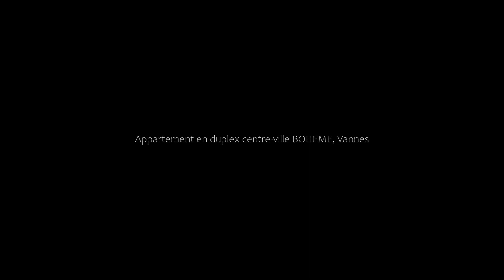Appartement en duplex centre-ville BOHEME, Vannes, France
About Property:
You're eligible for a Genius discount at Appartement en duplex centre-ville BOHEME! To save at this property, all you have to do is sign in.
Offering city views, Appartement en duplex centre-ville BOHEME is an accommodation situated in Vannes, less than 1 km from Vannes Marina and a 5-minute walk from Museum Of Fine Arts, Vannes La Cohue. The property is around 1.2 km from Vannes Train Station, 2.9 km from Le Chorus Exhibition Center and 32 km fro...
Property Type: Hotel
Address: 5 Rue Hoche, 56000 Vannes, France
Searching For
1. Appartement en duplex centre-ville BOHEME - Vannes - France
2. Appartement en duplex centre-ville BOHEME - Vannes - France Address
3. Appartement en duplex centre-ville BOHEME - Vannes - France Rooms
4. Appartement en duplex centre-ville BOHEME - Vannes - France Amenities
5. Appartement en duplex centre-ville BOHEME - Vannes - France Offers and Deals
Audio Credit:
Track Title: Blank Slate
Artist: VYEN